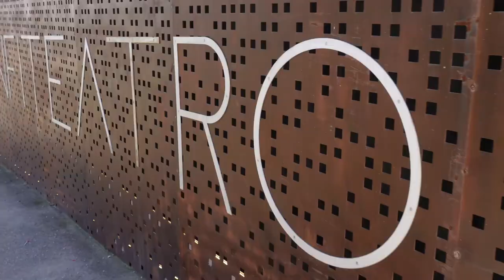We visited Mérida | Spain Vlog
Hola!!
During Easter Holiday, Arthurine and Javier went to Spain for a few days and took advantage to see a new city (specially for Arthurine). Have you ever been to Mérida before... If your answer is "NO", you must go!
Let us know if you have been.